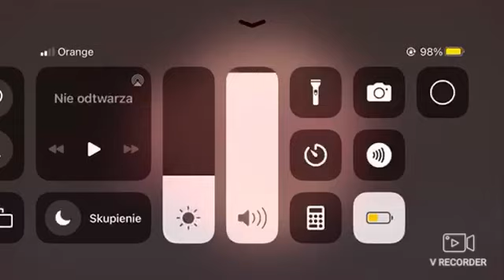Good pizza great pizza day 60